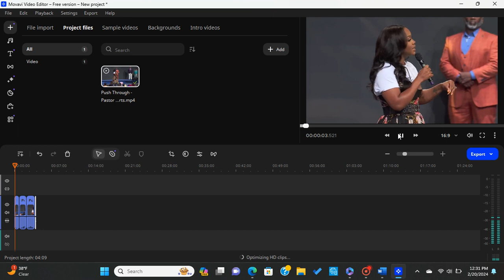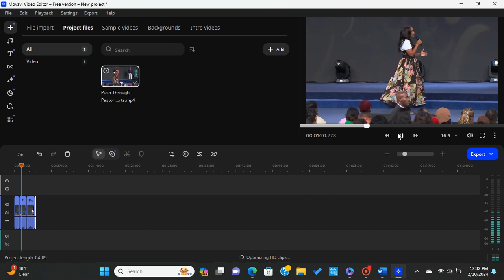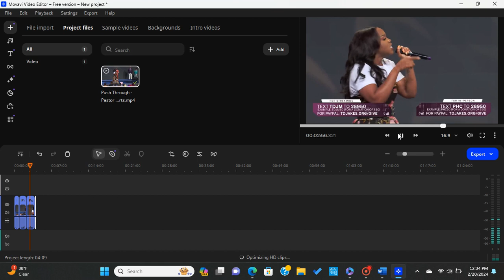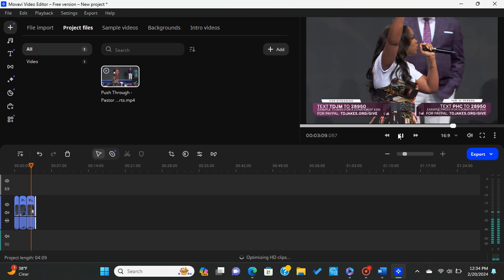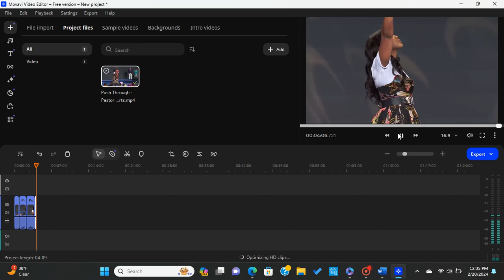CVOW 2024 PUSH THROUGH